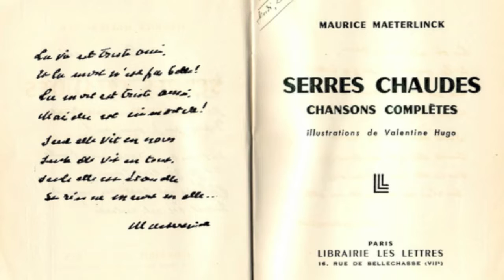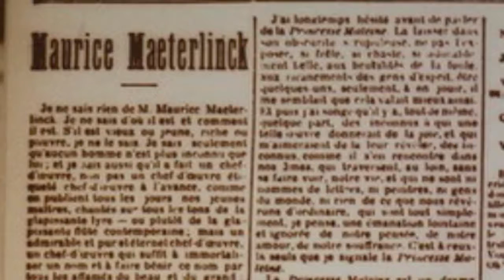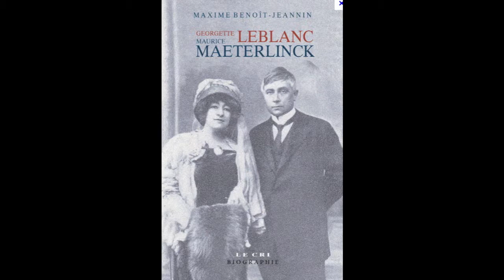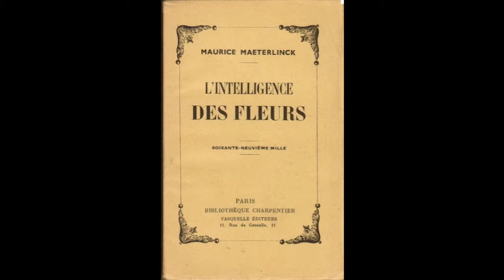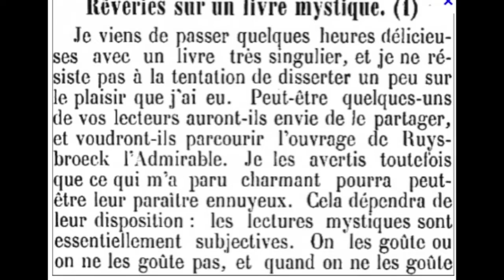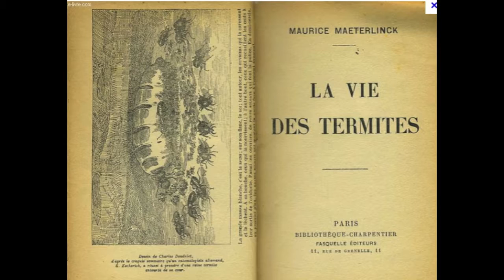201611 ACTU-tv Marc Quaghebeur parle de l'auteur belge Maurice Maeterlinck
201611 ACTU-tv Marc Quaghebeur parle de l'auteur belge Maurice Maeterlinck